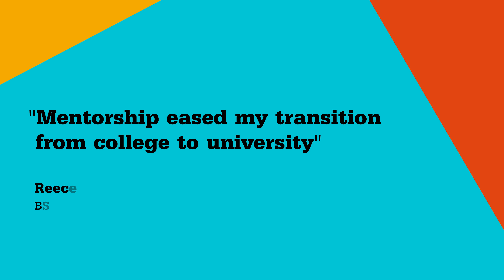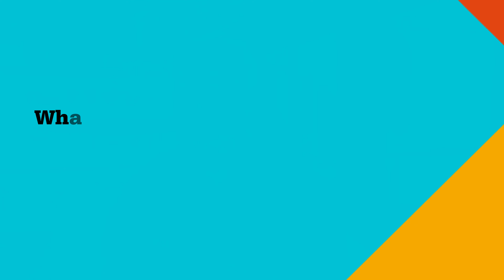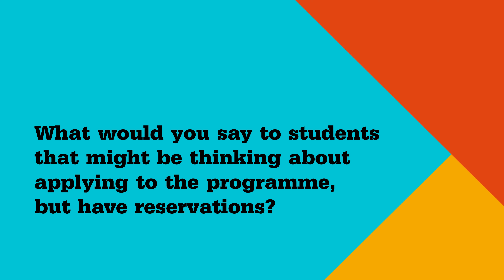BSc (Hons) Microbiology and Molecular Biology, First Generation Scholar, Reece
Meet Reece and hear what he has to say about being a First Generation scholar at Manchester Met.